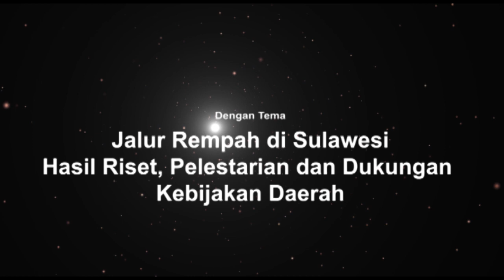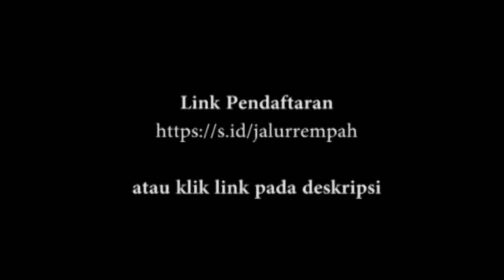Seminar Akhir Tahun | Jalur Rempah di Sulawesi: Hasil Riset, Pelestarian & Dukungan Kebijakan Daerah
Balai Arkeologi Provinsi Sulawesi Selatan mempersembahkan seminar akhir tahun dengan tema “Jalur Rempah di Sulawesi : Hasil Riset, Pelestarian dan Dukungan Kebijakan Daerah.”  Yang bekerjasama dengan Balai Pelestarian Nilai Budaya dan Balai Pelestarian Cagar Budaya Sulawesi Selatan.

Kegiatan ini menghadirkan keynote speaker Ir. Ananto Kusuma Seta, MA, Ph.D Selaku Ketua Komite Program Jalur Rempah, Kementerian Pendidikan dan kebudayaan

Dengan materi dan narasumber sebagai berikut.
Senin, 28 Desember 2020
Materi : Pemaparan Hasil Penelitian
DR. Horst H. Liebner ( Peneliti Sejarah Maritim )
DR. Tasrifin Tahara, MA. ( Peneliti Antropologi Unhas )
DR. Hasanuddin, M. Hum. ( Peneliti Balar Sulsel )
Drs. Budianto Hakim ( Peneliti Balar Sulsel )
Syahruddin Mansyur, SS., M.Hum. ( Peneliti Balar Sulsel )

Materi : Kebijakan Daerah dan UPT Kemendikbud Sulawesi Selatan
Ir. Andi Muhammad Irfan AB ( Anggota DPRD Sulsel )
La Ode Armada ( Ketua DPRD Buton Selatan )
La Ode Muhammad Aksa, M.Hum. ( Kepala BPCB Sulsel )
Andi Syamsu Rijal, SS., M.Hum. ( Kepala BPNB Sulsel )
M. Irfan Mahmud, M.Si. ( Kepala Balar Sulsel )

Ingat dan catat tanggalnya :
Senin dan Selasa tanggal 28-29 Desember 2020.

Channel Balai Arkeologi Sulawesi Selatan merupakan salah satu sarana publikasi dan informasi tentang hasil penelitian dalam bidang arkeologi dan kegiatan-kegiatan Balai Arkeologi serta ilmu-ilmu yang terkait.  Channel ini dimaksudkan untuk memberikan ruang informasi bagi pelajar, mahasiswa, peneliti serta masyarakat umum mengenai arkeologi yang ada di Sulawesi Selatan, Sulawesi Barat dan Sulawesi Tenggara.

walennae.kemdikbud.go.id (jurnal ilmiah)
@Balai Arkeologi Sulawei Selatan (facebook)
@balarsulsel (instagram)
@apexbalarsulsel (instagram)